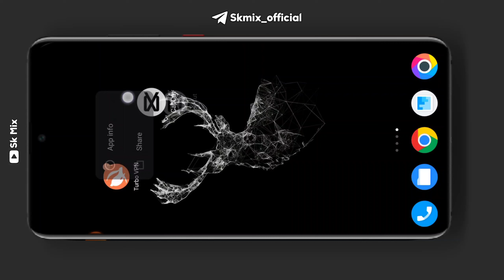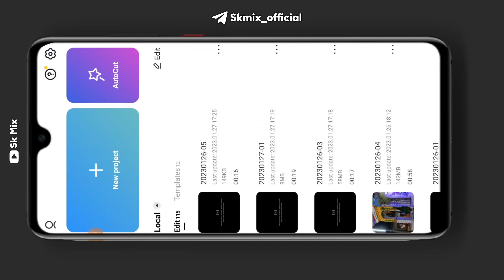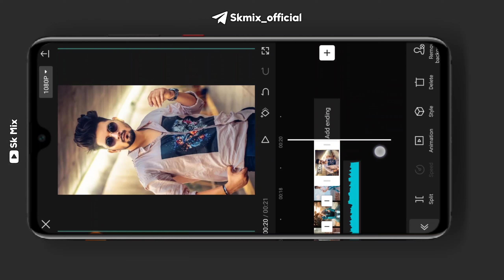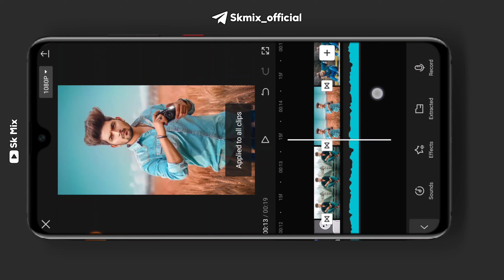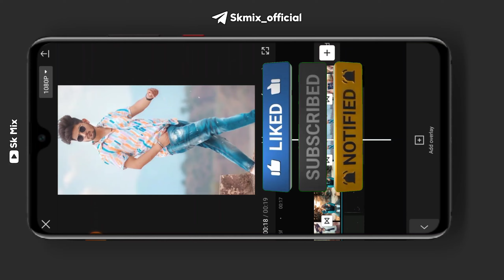Capcut Video editing | Capcut Trending Video Editing | reels trending video editing | skmixoffcial